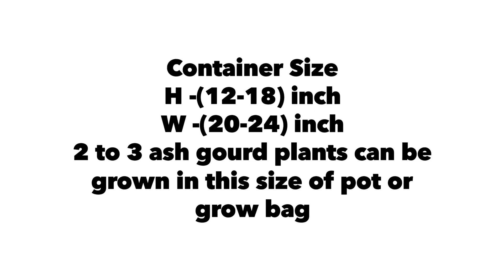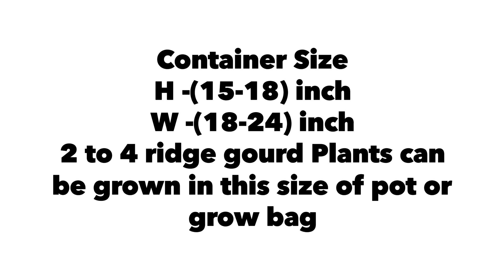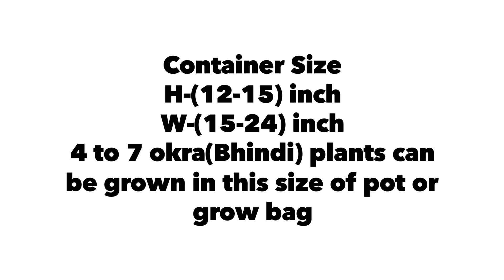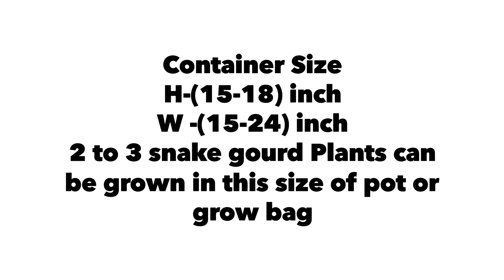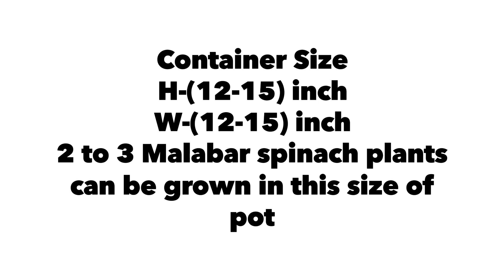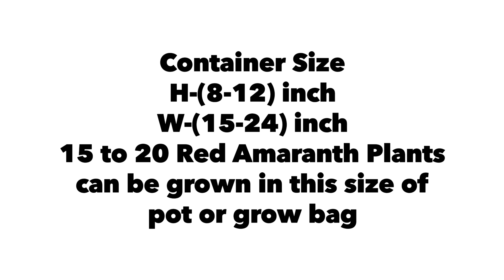Best Vegetables To Grow In March In Pot Or Grow Bag At Home Garden // March Vegetables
Best Vegetables To Grow In March In Pot Or Grow Bag // March Vegetables